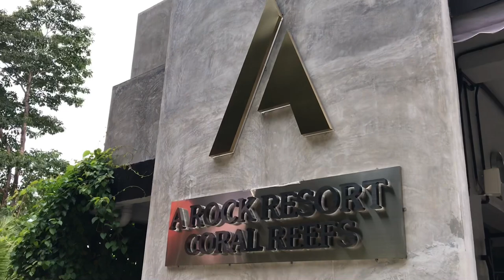A Rock Resort LANGKAWI | 24Hour Pool [Ada Orang Lemas]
A Rock Resort Langkawi. Best pool resort to stay and chill. Jauh dari segala kesibukkan dan sangat menenangkan.

Thankyou for supporting us. WHAT ELSE YOU WANNA SEE IN LANGKAWI?

Dc Fam akan memberi pelbagai GIVE AWAY seperti Chocolates dan lain2. Hadiah utama untuk setiap bulan adalah PACKAGE PERCUTIAN PERCUMA ke LANGKAWI.